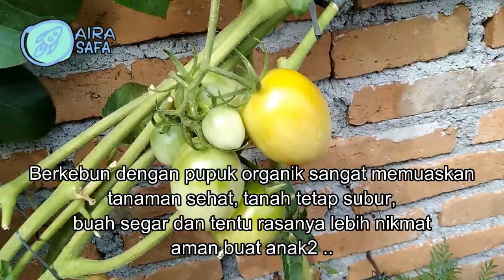Harvesting Organic Tomato on Terrace Limited Garden | AIra panen tomat bareng Azam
Assalamu'alaikum wr.wb. Aira SAFA
Hari ini Aira dan Azam mau panen tomat organik...
Gimana keseruan mereka,,, ikut yuk

Semangat Belajar dan Jangan Lupa Berdo'a ya..
Wassalamu'alaikum wr.wb